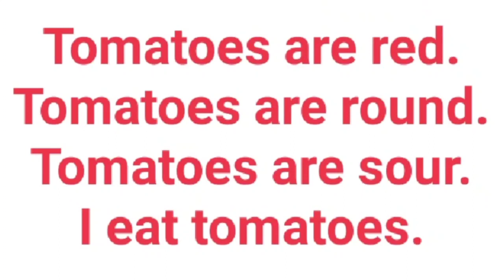इंग्लिश पढ़ना सीखें #18 | English Reading Practice #18 | आसानी से इंग्लिश पढ़ें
इंग्लिश पढ़ना सीखें #18 | English Reading Practice #18 | आसानी से इंग्लिश पढ़ें | इंग्लिश पढ़ना सीखें@padhoindiaenglish3230

इंग्लिश पढ़ना सीखने की पूरी प्लेलिस्ट के लिए इस लिंक पर जाएँ-